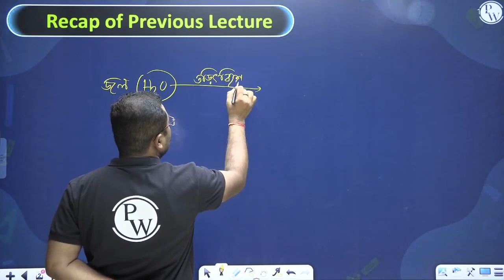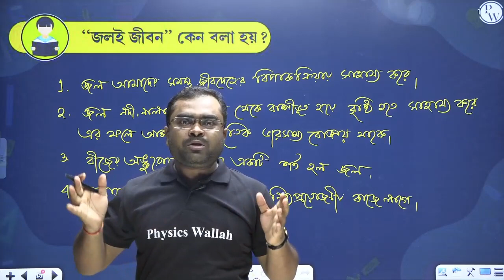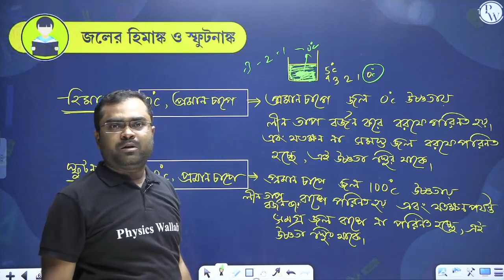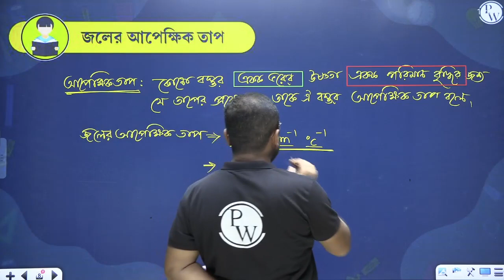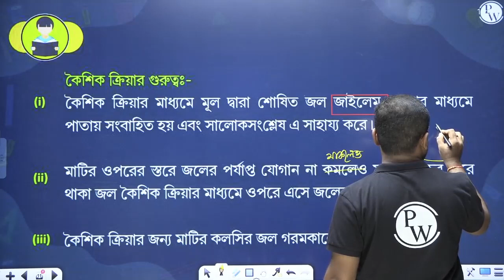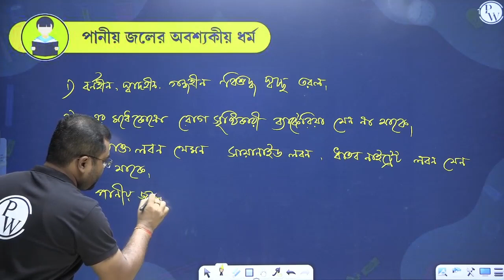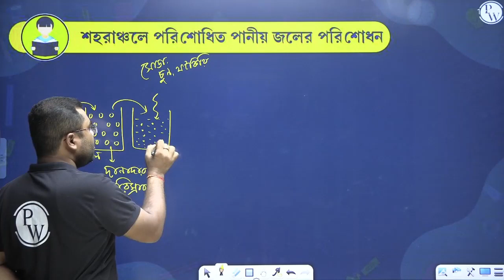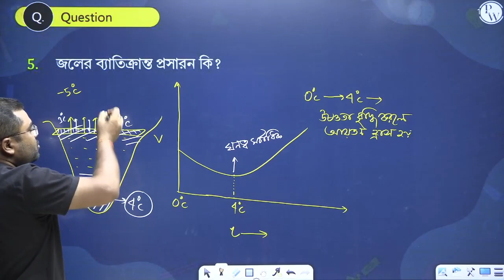জল ০১ | Water | Introduction | Universal Solvent | Characteristics & Purification | Class 9 | WBBSE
🔰Click Here To Enroll in Yatharth Bangla & Get Access to Class Notes for Free

🎥আজকের ভিডিও’র ডীটেলস 👇

এই ক্লাসে, Suranjan Sir, Chemistry এর জল (Water) থেকে Introduction, Universal Solvent, Characteristics & Purification চ্যাপ্টার পরিয়েছেন, যেটা তোমার Class 9 এর preparation এ তোমাকে সাহাজ্য করবে |

🔖Yatharth বাংলা ক্লাস ৯ ব্যাচ 👇

Yatharth বাংলা Batch ক্লাস 9 WBBSE Board’এর students দের জন্য শুরু করা হয়েছে । আমরা এই ব্যাচে Maths, Physics, Chemistry, Biology ও English কভার করা হবে। এই Batch বাংলা তে পড়ানো হবে। প্রতিটি ক্লাসের জন্য PDF ফরম্যাটে নোট প্রদান করা হবে। ইঙ্গিত এবং সমাধান সঙ্গে DPP প্রদান করা হবে। সম্পূর্ণ কোর্সটি PW APP এবং YT উভয় ক্ষেত্রেই পাওয়া যাবে।